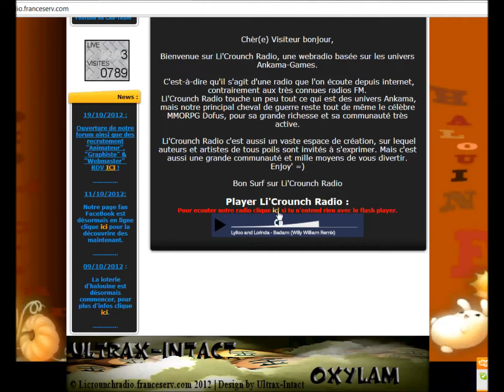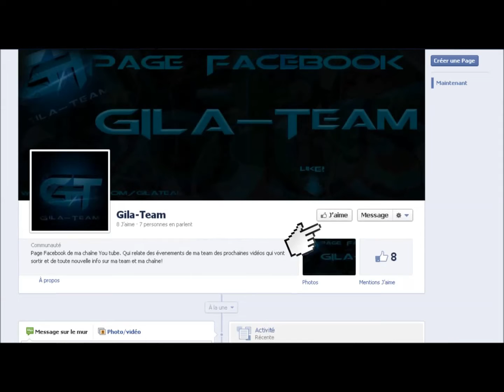[Gila-team] Dofus - Bomberie en Kolyzéum #002